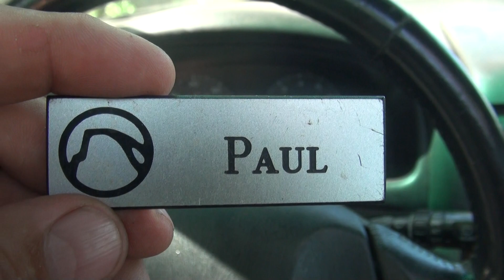Yosemite Name Tag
I think this is prolly my son's name tag from when he worked in Yosemite but it might be mine.,